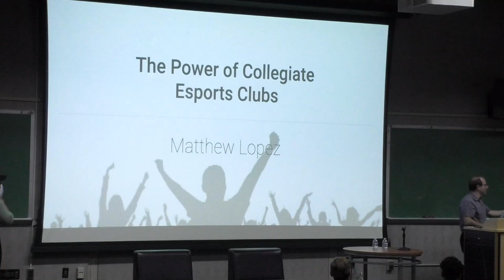The Power of Collegiate Esports Clubs - Collegiate Gaming During COVID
Matthew Lopez explores the theme of esports as community from a personal angle, recounting his experience during the global pandemic finding connections through his school’s esports Club. Matthew is a graduating senior at the City College of New York (CCNY). He majored in political science, is the president of the CCNY Esports Club, and is a resident of the Bronx.